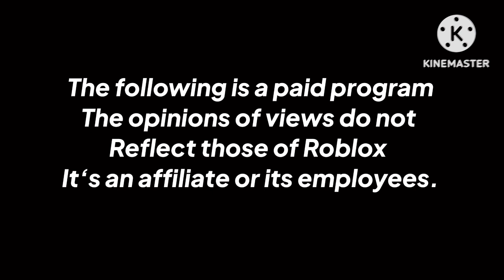WSAS-TV 48.1 Roblox, Georgia (Atlanta) station ID, December 2023, ￼￼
Roblox, Georgia and the paid￼ program